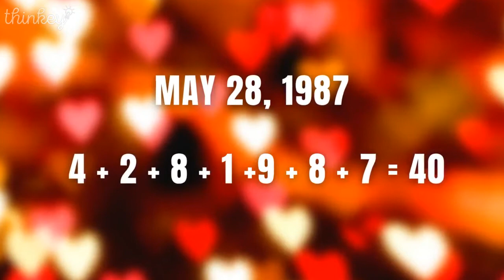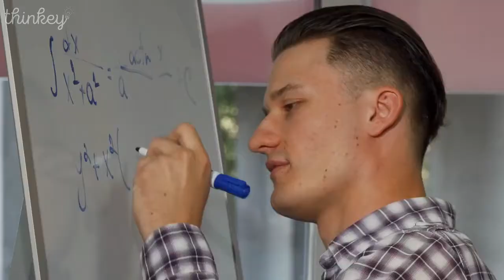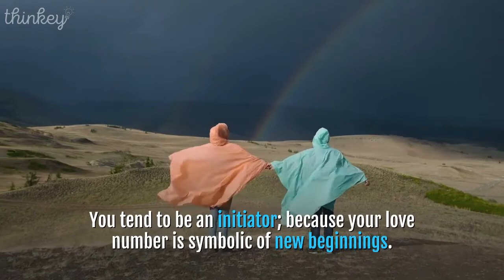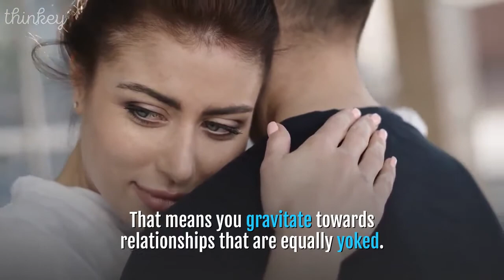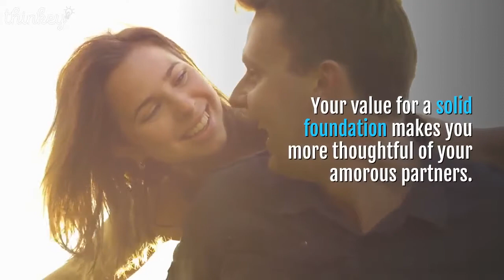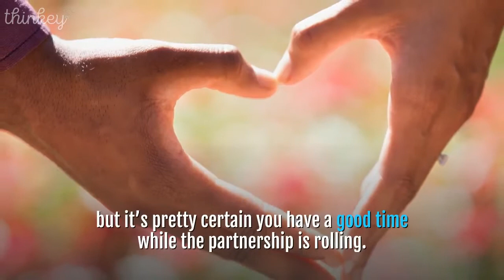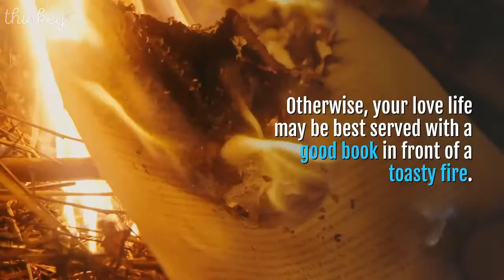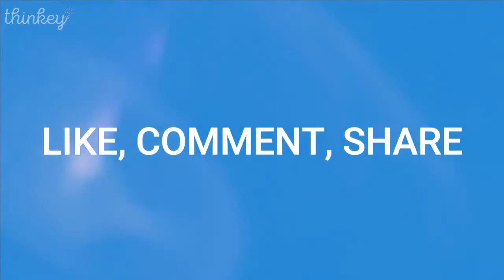What is YOUR LOVE NUMBER AND ITS MEANING?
Your love number means your passionate numerology. Some aspects of love can be constant and that would be the love number meaning. Simply use your birthdate to compute it.

By association, numbers can offer a glimpse into someone's personality. You will notice the method of obtaining your love number is the same as getting your personality number. The link to the video is written below.

Your love number meaning is married to your personality. The love number symbolism in this video is specifically crafted according to personality, and how personality expresses love.

🎥 The video is fully edited by us.

Translated titles:
¿Cuál es TU NÚMERO DE AMOR Y SU SIGNIFICADO?

Qual é o SEU NÚMERO DE AMOR E SEU SIGNIFICADO?

आपका प्यार नंबर और इसका मतलब क्या है?

ما هو رقم حبك ومعنى ذلك؟

Ano ang numero ng pag-ibig mo at kahulugan nito?

તમારો પ્રેમ નંબર અને તેનો અર્થ શું છે?

あなたのラブ数とその意味は何ですか？

ਤੁਹਾਡਾ ਪਿਆਰ ਨੰਬਰ ਅਤੇ ਇਸਦਾ ਮਤਲਬ ਕੀ ਹੈ?

Что такое ВАШЕ НОМЕР ЛЮБВИ И ЕГО ЗНАЧЕНИЕ?

మీ ప్రేమ సంఖ్య మరియు దాని అర్థం ఏమిటి?